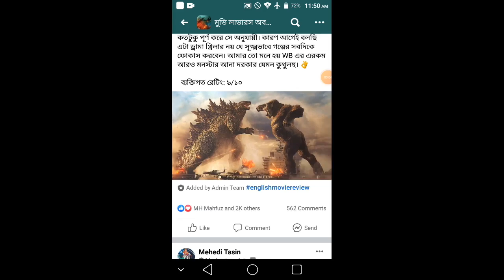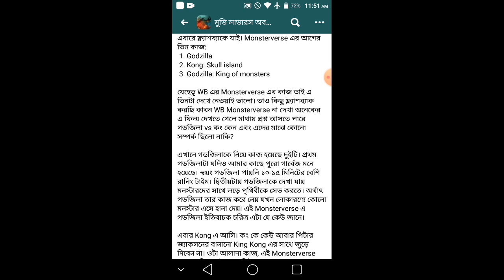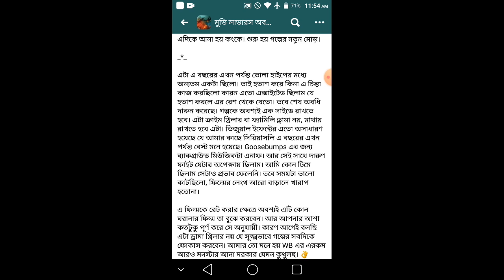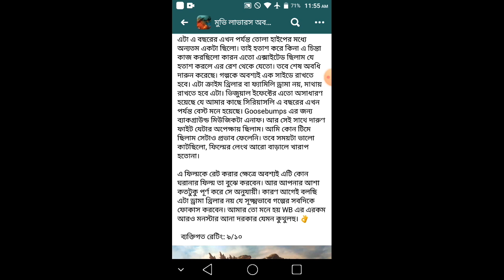গডজিলা vs কং বাংলা রিভিউ || Godzilla vs kong review in Bangla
গডজিলা vs কং বাংলা
godzilla vs kong review